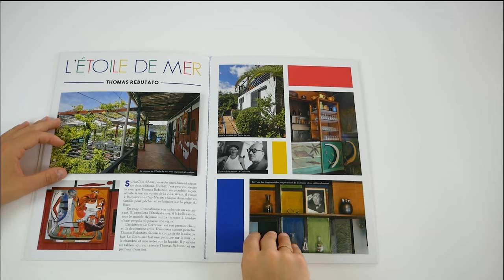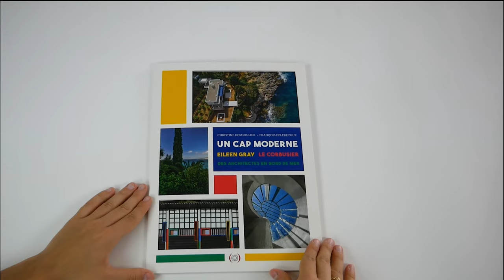UN CAP MODERNE - François Delebecque et Christine Desmoulins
Sur le site de Cap Moderne à Roquebrune-Cap-Martin, la « Villa E-1027 » conçue par EILEEN GRAY, designer irlandaise et l’architecte JEAN BADOVICI est une icône de l’architecture d’avant-garde de la fin des années 1920. Ancrée dans une nature sauvage, elle a été rejointe au fil du temps par « L’Étoile de mer », le restaurant du plombier niçois THOMAS REBUTATO et par le Cabanon du célèbre architecte LE CORBUSIER qui construisit aussi cinq Unités de camping pour Rebutato. Cet ensemble témoigne de leur mode de vie moderne et balnéaire.

Illustré de documents d’archives et de photographies inédites de FRANÇOIS DELEBECQUE et écrit par CHRISTINE DESMOULINS, ce livre raconte la passionnante aventure humaine et architecturale dont ce site a été le cadre, des années 1920 à l’aube des années 1960.
Les nombreux rabats à soulever pour découvrir photographies et textes offrent un parcours de lecture ludique reflétant la diversité des habitats et des jardins, enclos dans ce petit bout de terre paradisiaque agrippé aux rochers.

Rejoignez notre compte Instagram @lesgrandespersonnes !